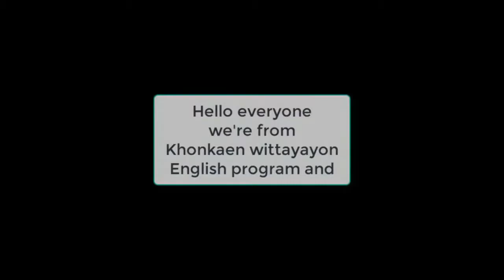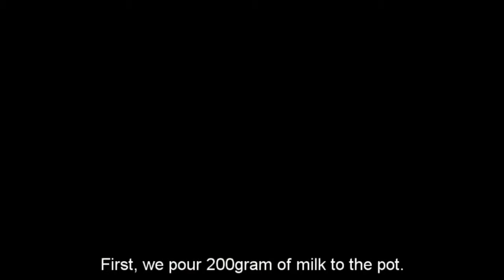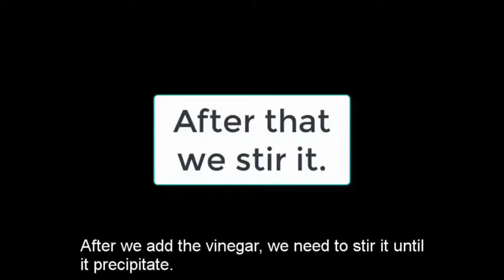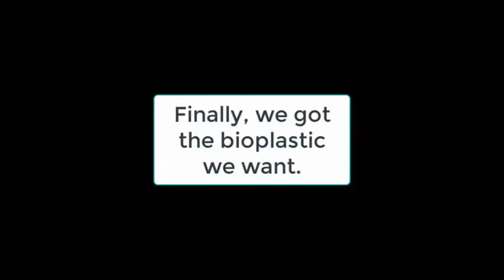20181125 M2 Bioplastics